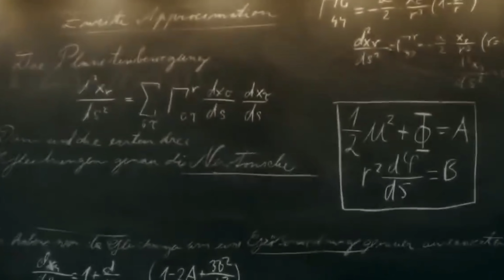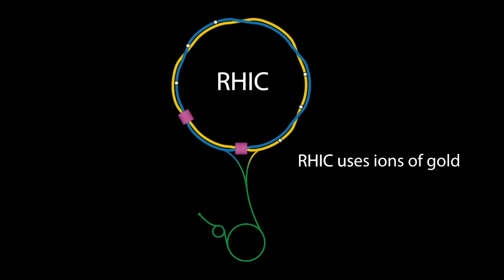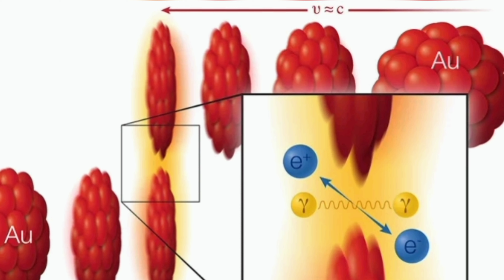FÍSICOS PODEM TER CRIADO MATÉRIA COM A COLISÃO DE LUZ (Breit-Wheeler process)